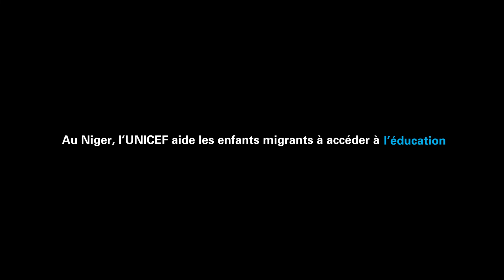Bombino - Adounia Idagh | ChildrenUprooted | UNICEF Niger [FR]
L’UNICEF a annoncé aujourd’hui la collaboration du musicien de renom international nigérien, Omara "Bombino" Moctar, pour la réalisation d’un clip vidéo en faveur des enfants migrants, réfugiés et déplacés.

Le 18 décembre, Journée internationale des migrants, sa chanson, Adounia Idagh (This life), de son dernier album Deran, accompagnera un jeune immigré lors de son voyage dans le désert du Sahara à la recherche de l'espoir de retrouver une vie meilleure et plus sûre.

L’UNICEF Niger tient à remercier profondément Bombino et son équipe d’avoir collaboré avec nous à cette campagne.

L’UNICEF adresse également ses remerciements à l’Association Culturelle Galgadin-Matassa d’Agadez, aux acteurs impliqués et à la population d’Agadez qui a rendu possible la production de cette vidéo.

« Je pense que les enfants qui quittent leur foyer peuvent trouver l’espoir dont ils ont besoin grâce au pouvoir de la musique. Je souhaite avoir la chance de partager ma joie de la musique avec les jeunes qui choisissent de prendre la route. C’est pourquoi j’appuie aujourd’hui l’UNICEF et les enfants qui se déplacent. Nous sommes avec vous », a déclaré Bombino.

"Nous tenons à féliciter chaleureusement Bombino pour son soutien à l’UNICEF et aux enfants en mouvement qui risquent leur vie à la recherche d’une vie meilleure", a déclaré Felicité Tchibindat, représentante de l’UNICEF au Niger. "Peu importe d'où ils viennent et pourquoi ils ont quitté leur domicile, les enfants devraient être traités de la même manière. Un enfant est un enfant,  où qu’il soit, d’où qu’il vienne. La musique de Bombino parle de paix, de respect et de dignité, et c’est ce que nous demandons aux enfants en mouvement »

Impliquez-vous! Lien vers le communiqué de presse.